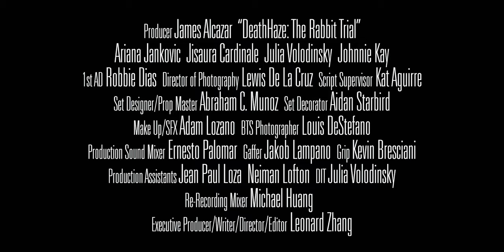DeathHaze: The Rabbit Trial - OFFICIAL TRAILER [Upscaled 1440p]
RENT/BUY THE FULL SHORT FILM:
Amazon US

Amazon UK

"When hazing turns deadly, Clarissa and fellow initiates must endure and survive in order to escape from the monstrous Rabbit-Man."

Producer: James Alcazar
“DeathHaze: The Rabbit Trial”
Ariana Jankovic as Clarissa
Leonard Zhang as Rabbit-Man
Jisaura Cardinale as Debbie
Julia Volodinsky as Vicky
Johnnie Kay as Sophie, The Mistress

1st AD: Robbie Dias
Director of Photography: Lewis De La Cruz
Script Supervisor: Kat Aguirre
Set Designer/Prop Master: Abraham C. Munoz
Set Decorator: Aidan Starbird
Make Up/SFX: Adam Lozano
BTS Photographer: Louis DeStefano
Production Sound Mixer: Ernesto Palomar
Gaffer: Jakob Lampano
Grip: Kevin Bresciani
Production Assistants: Jean Paul Loza,  Neiman Lofton
DIT: Julia Volodinsky
Re-Recording Mixer: Michael Huang
Executive Producer/Writer/Director/Editor: Leonard Zhang